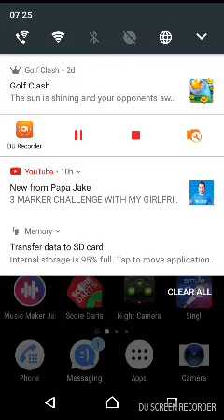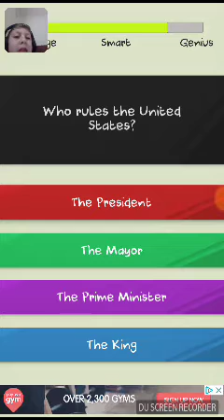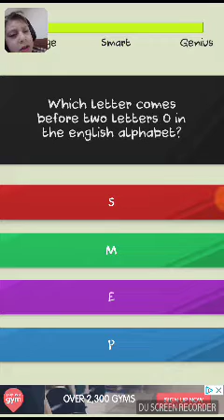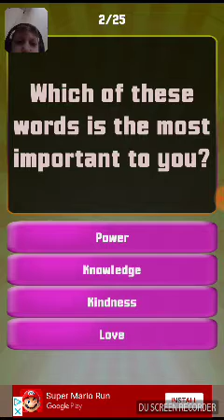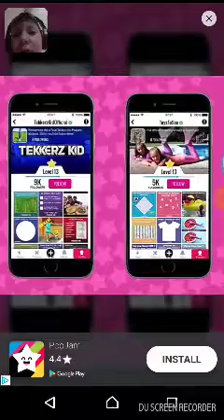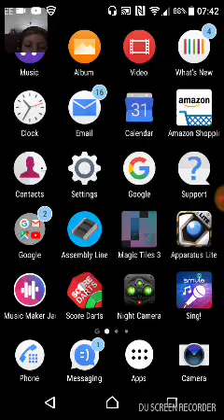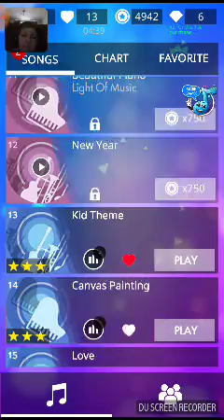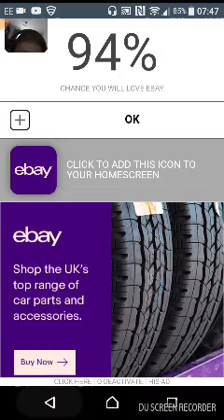Nope or dope app test